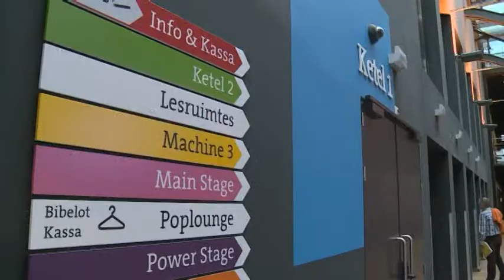Barendrecht wil Tobe subsidie blijven geven, maar geen half miljoen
NI20151209_Tobe